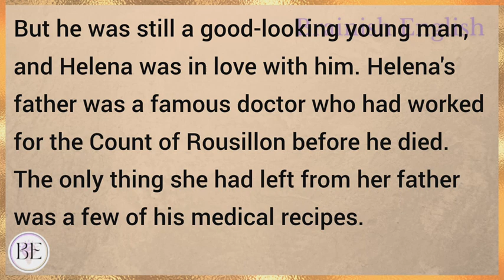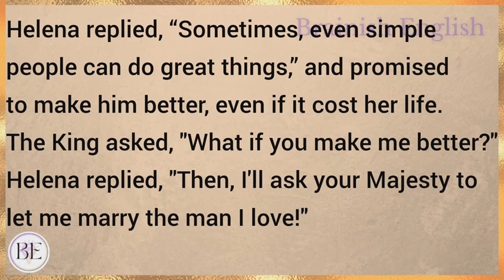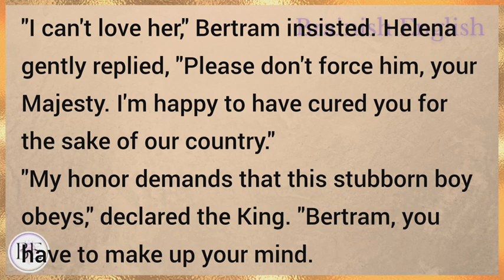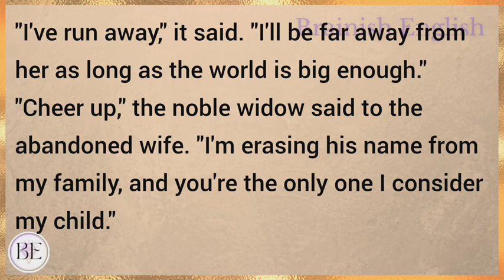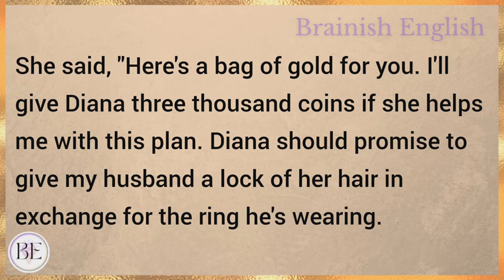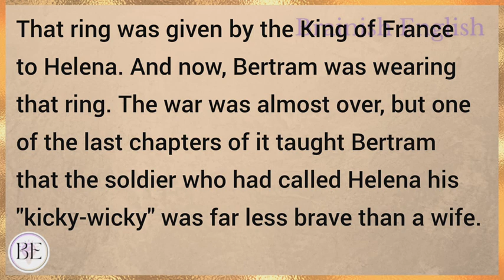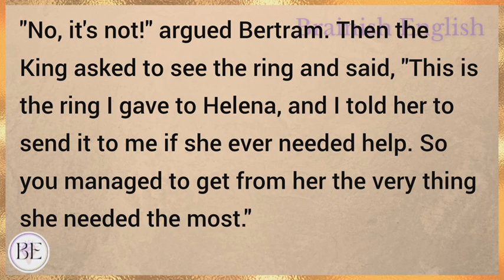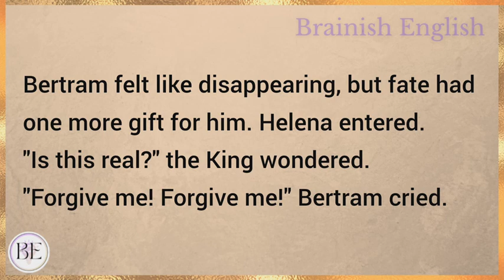Second Chance For Love | Learn English through Story⭐ Level 2 - Graded Reader | Improve your English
Learn English through story with subtitles level 2: Elementary

Second Chance For Love (Graded Reader Level 2)

Note- This story is in public domain and adapted by Brainish English.

English story
english stories
stories in english
story english
story
learn english
learning english
learn english through stories
study english
english listening